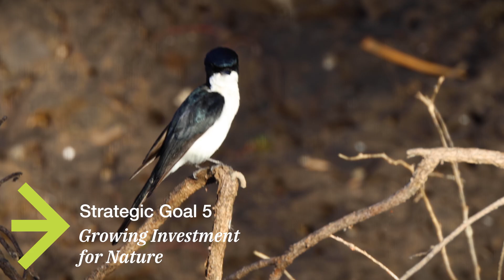A Decade of Bold Action | Australian Wildlife Conservancy's Strategic Plan 2025-2035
Australia’s extinction crisis won’t be solved with words. It takes action and accountability.

More than 140 native species are on the brink, including one of the rarest mammals on Earth: the Northern Hairy-Nosed Wombat.

Today, we’re launching a 10-year strategy to help change that. It’s science-led, impact-focused, built on decades of proven conservation results, and created to evolve with the challenges ahead.

What we’re working towards:
✅ Increase our conservation of species threatened by feral cats and foxes by 50%
✅ Conservation impact across 5% of Australia’s land mass
✅ Expand predator-free safe havens and partnerships
✅ Inspire the next generation of conservation leaders

🎥 B Leue/AWC